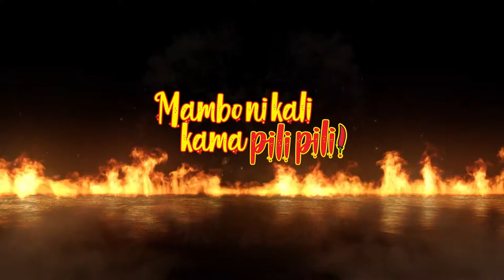Interview ya JK COMEDIAN kwenye Uzinduzi wa Mambo Tv Swahili